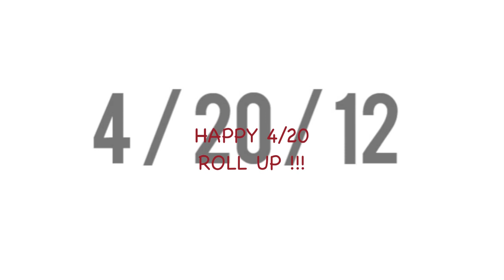HOLLIS BOYZ - LETS GET HIGH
NEW HOLLIS BOYZ LETS GET HIGH OFF THE "STILL WE STAND" MIXTAPE.